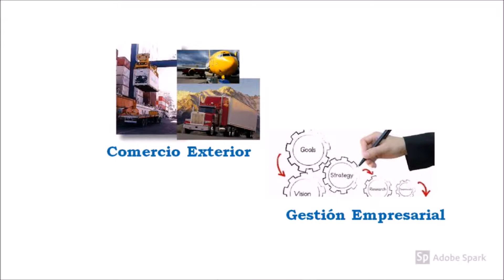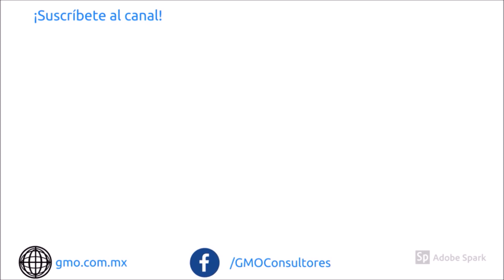EPISODIO 063: El Cliente Clean Food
En este Episodio terminamos la serie de videos que se desprenden del Episodio 060 sobre el "Adiós a la Globalización" en el cual discutimos que el nuevo modelo económico tiende hacia una economía circular, compartida y de comercio justo.

En este Episodio precisamente hablaremos sobre  El Cliente Clean Food el cual tiende hacia un comercio justo, de producción orgánica y de preferencia local.

La tendencia clean food consiste en una dieta que se basa en una sola premisa "come lo que tu abuelita comería", por lo que los productos procesados y listos para calentarse quedan fuera de la preferencia de este cliente.

Usualmente este cliente ha decidido seguir esta tendencia tras haber sido diagnosticado con cierto padecimiento, o cuando algún familiar cercano ha tenido problemas de su salud.

La tendencia va mucho más allá de la simple dieta, ya que actualmente también se habla de una cosmetología limpia, es decir, en el caso de las mujeres, implica dejar de consumir aquellos maquillajes y cremas faciales o corporales que estén plagados de químicos cuyos efectos a la salud puedan ser nocivos.

En el caso de la dieta, se evita carnes de animales (incluidas aves) que no hayan sido obtenidas mediante libre pastoreo, frutas y verduras que no sean de producción local u orgánico, químicos como el jarabe de maíz de alta fructuosa el TBHQ o el glutamato monosódico que han demostrado ser inflamatorios y carcinógenos, y de igual manera se evita de ser posible la ingesta de derivados de semillas transgénicas, tales como el maíz amarillo BT, la soya o el cártamo de Monsanto por mencionar algunos.

De igual manera, este cliente prefiere una buena vajilla y utensilios de cocina de vidrio o cerámica por ser los más inocuos para la salud humana y el medio ambiente, ya que los plásticos sí despiden ftalatos que son conocidos como disruptores del sistema endocrino.

Si deseas tener más información al respecto, te recomiendo a
dos vlogers que además de ser nutriólogas, se basan en la dieta limpia, así que consulta los siguientes canales:
a) Anutricional TV
b) Balanceando la Vida

Y si no sabes cómo cocinar un rico pozole mexicano puedes ver el canal "Comer vegano", en el cual encontrarás muchas recetas mexicanas pero elaboradas sin cárnicos ni lácteos.

Finalmente, si deseas documentarte más al respecto antes de tomar una decisión sobre un cambio radical en tu dieta, te recomendamos los siguientes documentales, muchos de los cuáles podrás encontrar en Netflix:
a) Cowspiracy
b) What the health
c) The Magic Pill
d) Sustainable
e) A Plastic Ocean
f) Rotten